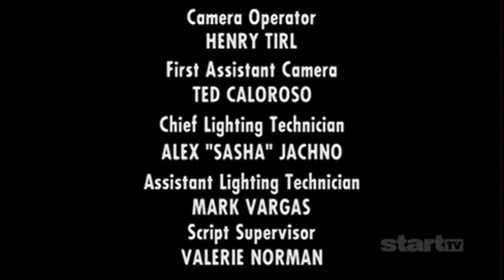Any Day Now Closing Credits (September 12, 1999)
From the 4th Episode of Season 2 to Any Day Now Titled: "Don't Say Anything" which aired on September 12, 1999

Original Network: Lifetime

Syndication Network: Start TV (2020 - Present)

LocalBTV Recording Date: May 2, 2023